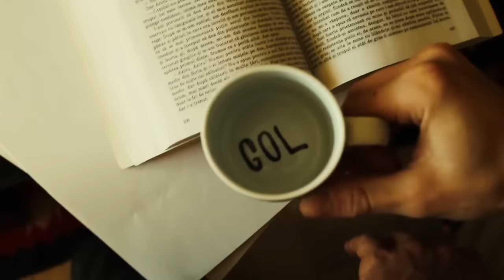De vorba cu Omu Gnom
Interviu realizat de Alina Ciobanu
Imagine si montaj: Nitsch-Petioky Balazs
Realizat cu echipament Nikon